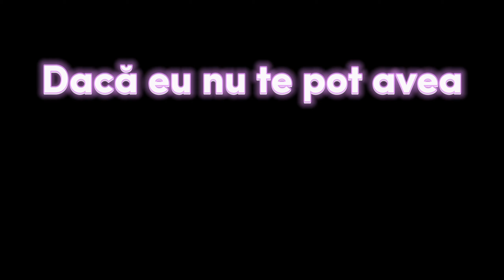Daca eu nu te pot avea, nimeni nu te poate avea | Jodi Arias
Psihologia Crimei - Dacă eu nu te pot avea, nimeni nu te poate avea - cazul Jodi Arias

Clipul meu de YouTube abordează cazul infam al lui Jodi Arias, unul dintre cele mai mediatizate și controversate cazuri de crimă din ultimii ani. În acest video, dezbat și explorez detaliile și evenimentele care au dus la tragicul sfârșit al relației dintre Jodi Arias și Travis Alexander.

În clipul meu, voi oferi o prezentare cronologică a cazului, începând cu relația aparent perfectă dintre cei doi și evoluția sa către o poveste întunecată. Voi explora motivele și circumstanțele care au dus la comiterea crimei și la confruntarea ulterioară cu justiția.

De asemenea, voi analiza atitudinea și comportamentul lui Jodi Arias în timpul procesului și implicațiile psihologice ale acțiunilor sale. Voi explora impactul pe care acest caz a avut asupra societății și modul în care a captat atenția publicului și a mass-media.

Clipul meu se va concentra pe fapte, probe și mărturii din dosarul legal, iar scopul meu este de a oferi o perspectivă echilibrată și obiectivă asupra cazului Jodi Arias. Voi sublinia importanța unei analize critice și a unei înțelegeri complete a evenimentelor care au avut loc.

Indiferent dacă ești deja familiarizat cu cazul sau dorești să descoperi mai multe despre această poveste tulburătoare, acest clip îți va oferi o perspectivă informativă și captivantă asupra cazului Jodi Arias.

Trebuie sa vezi asta ▼

Toate materialele din aceste videoclipuri sunt folosite numai în scopuri de divertisment și se încadrează în regulile de utilizare loială. Dacă sunteți proprietarul drepturilor de autor ale materialelor utilizate în acest videoclip și aveți o problemă cu conținutul utilizat, vă rugăm să trimiteți un e-mail la